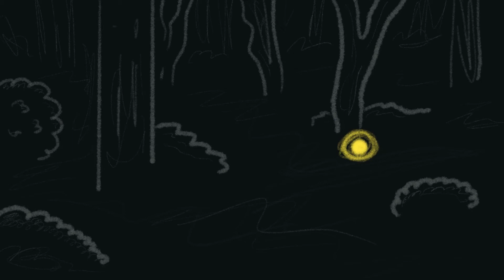Sound Study - Will-of-the-Wisp (I)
Feel free to dance under the moonlight, just don't forget to wear moonscreen.